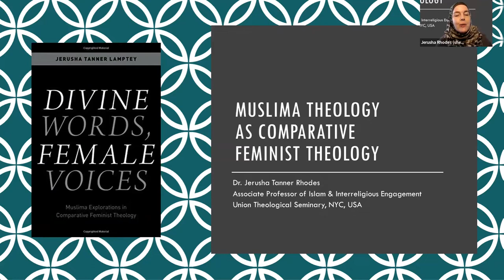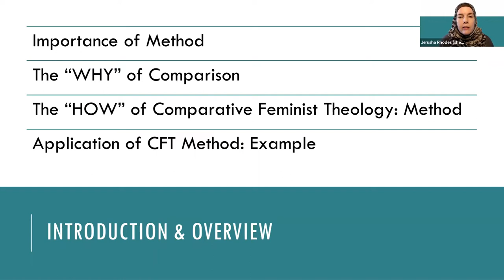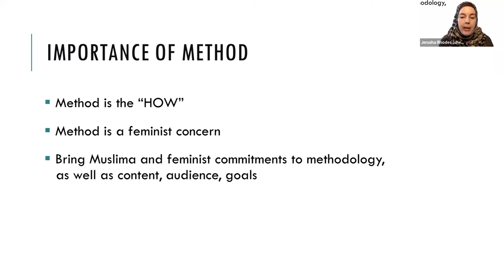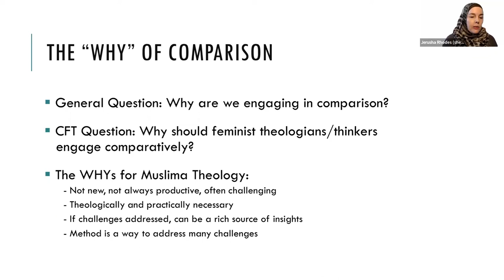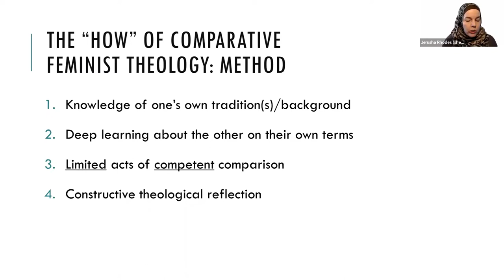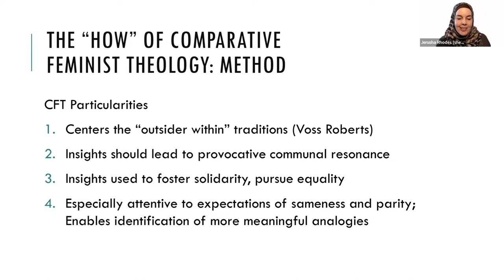Comparative Approaches in Jewish & Islamic Studies | Dr. Jerusha Tanner Rhodes & Dr. Noa Bar-Gabai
This Madrasa-Midrasha Program webinar features presentations by Dr. Jerusha Rhodes from the Islam and Interreligious Engagement and Director of the Islam, Social Justice, and Interreligious Engagement Program (ISJIE) at Union Theological Seminary, and Dr. Noa Bar-Gabai from the Swig program for Jewish Studies and Social Justice at the University of San Francisco. The event was moderated by GTU Madrasa-Midrasha Program Director Dr. Mahjabeen Dhala and Richard S. Dinner Center for Jewish Studies Director Dr. Deena Aranoff.

Dr. Rhodes's talk is titled "Muslima Theology as Comparative Theology" and will focus on the potential and value of comparative approaches in Muslima theology (Islamic feminist theology). Acknowledging concerns and obstacles related to power and knowledge, Dr. Rhodes will discuss ways in which informed comparative engagement enhances constructive egalitarian theologies. Dr. Bar-Gabai's talk, "Traces of Vanished Jewish-Muslim Symbiosis in Mizrahi Traditionism" will explore Mizrahi traditionism (“masortiyut”), a dynamic relation to Jewish law and tradition that grew out of patterns of Islamic modernization. Haviva Pedaya and Albert Swissa, Hebrew writers with roots in the Muslim world, portray Mizrahi traditionism as a kind of trace: a link to a Muslim-Jewish past that is erased by Zionism but also challenges its reliance on the binary poles of “secular” and religious.”

The GTU's Madrasa-Midrasha Program is made possible by the generous support of the Walter & Elise Haas Fund.